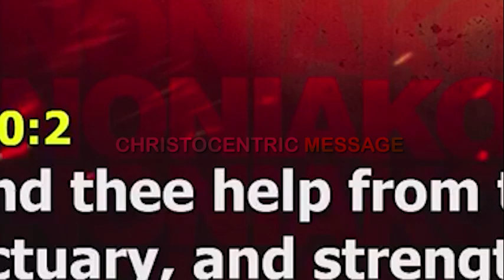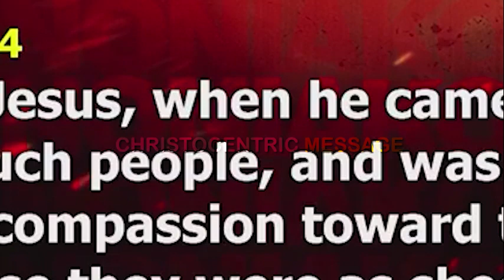IF YOU KEEP FEELING THIS WAY, WATCH OUT - Apostle Joshua Selman